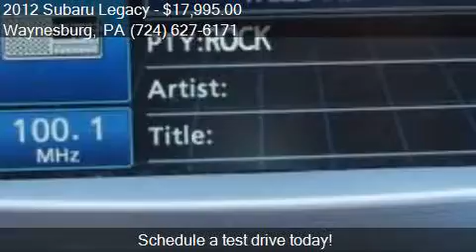2012 Subaru Legacy 2.5i Premium AWD 4dr Sedan CVT for sale i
This 2012 Subaru Legacy 2.5i Premium AWD 4dr Sedan CVT is for sale in Waynesburg, PA 15370 at Bortz Chevrolet Subaru.

Engine: 2.5L H4
Transmission: CVT
Color: Gray
Mileage: 58036
Contact Bortz Chevrolet Subaru 249 E Roy Furman Hwy Waynesburg, PA 15370 to test drive this 2012 Subaru Legacy 2.5i Premium AWD 4dr Sedan CVT today.